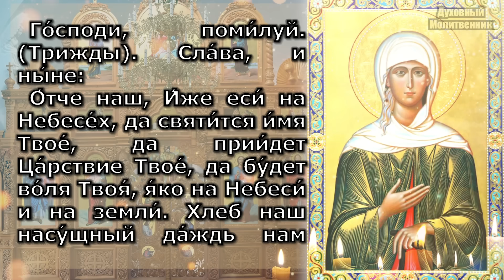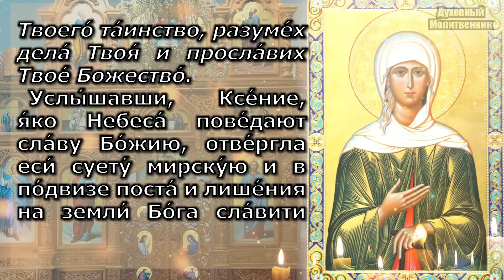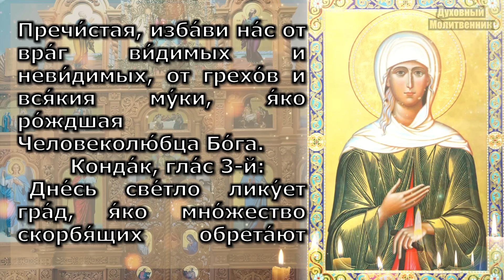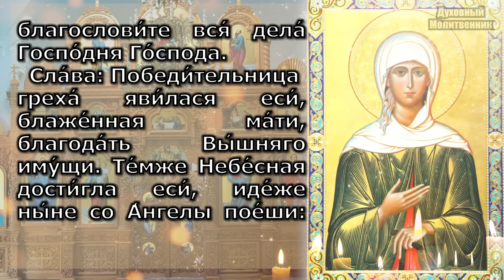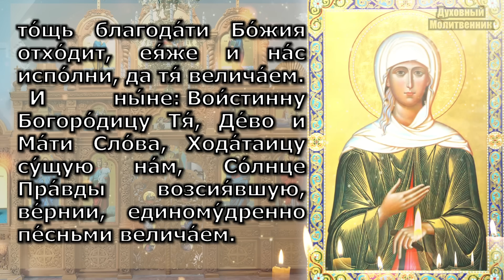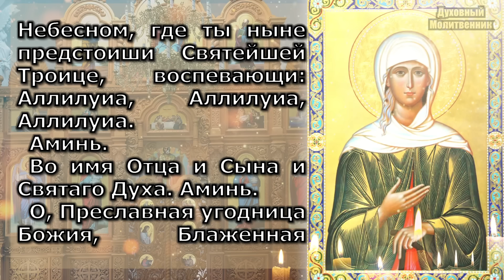ПРОСИ: ПРИДЕТ КРЕПКОЕ ЗДРАВИЕ ДЛЯ ВСЕХ РОДНЫХ! Молитва блаженной Ксении Петербургской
ПРОСИ: ПРИДЕТ КРЕПКОЕ ЗДРАВИЕ ДЛЯ ВСЕХ РОДНЫХ! Молитва блаженной Ксении Петербургской! Молитва Ксении Петербургской такая же по силе, как Молитва Матроне Московской. Канон святой блаженной Ксении Петербургской, Сильнее, чем Акафист Ксении Перебругской. Очень сильная молитва о здравии, исцелении, помощи, защите для Вас и Ваших родних!

Духовный Молитвенник - сборник православных молитв на всякую потребу!